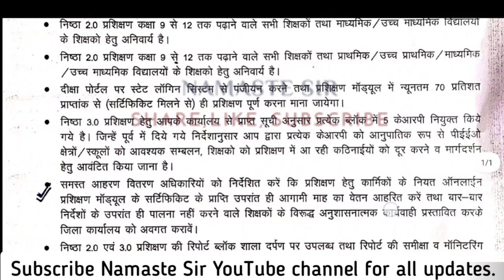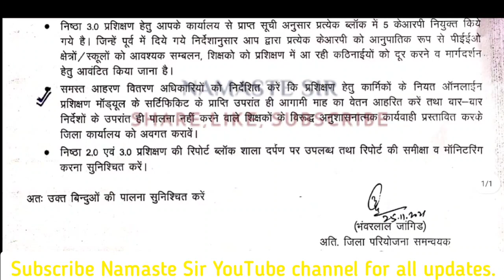समस्त शिक्षकों हेतु महत्त्वपूर्ण आदेश-निष्ठा ट्रेनिंग समय पर पूर्ण न करने पर वेतन आहरण पर रोक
*जयपुर*

*निष्ठा प्रशिक्षण सत्तर प्रतिशत से अधिक अंक से पूर्ण नहीं करने वाले कर्मचारियों का वेतन रोकने का आदेश।*

 *समस्त आहरण वितरण अधिकारी निष्ठा प्रशिक्षण सत्तर प्रतिशत से अधिक अंक से प्रत्येक मॉड्यूल पूर्ण करने वाले कर्मचारियों का ही वेतन आहरित करें तथा सत्तर प्रतिशत से अधिक अंक से निष्ठा प्रशिक्षण पूर्ण नहीं करने वाले कर्मचारियों को कारण बताओ नोटिस जारी कर , प्रशिक्षण पूर्ण होने तक वेतन आहरित न करे।*

🔴 *** ABOUT ME ***🔴

धन्यवाद।

shaladarpan_work,GovtEmployeeOrder,ShalaDarpanLatestNews,ShalaDarpan,GovtEmployeeeTodayNews,LockDown
gis_order,waqt_watch,shaladarpan,आपदा_प्रबन्ध,स्कूल_ओपन,deputation,karanbataonotice,homedistrictduty,peeonotice,teachers duty,WorkFromHome​
,vaccination,namste_si r,namastesir,GovtEmployeeOrder,ShalaDarpanLatestNews,GovtEmployeeeTodayNews,LockDown​,Lockdownnewstoday,Latestnewstodaywaqt_watch,education_news,namasate,transfer,2ndgradetransfer,REET2020,Rajasthan_Police
,Rajasthan_Patwari,CmAshokGahlot,EducationMinister,GovindSinghDotasara,Rajasthan_Recrutmaint,AllIndiaJob,REETVacancy2020,NewReetbharthi,education_department,todays_news,reet_ reshuffle,waqt_watch,rajasthan_police,police_कांस्टेबल,राजस्थान_कांस्टेबल_परीक्षा,REET_2018_reshuffle_2nd_level,reet_2018_waiting_list_latest_news, 3rd_waiting_list_reet_2018
reet_Exam_date,REET